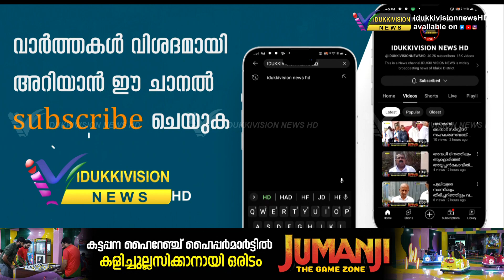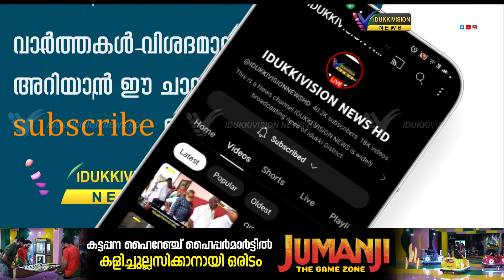നെടുങ്കണ്ടം ബ്ലോക്ക് പഞ്ചായത്തില്‍ ബജറ്റ് അവതരിപ്പിച്ചു